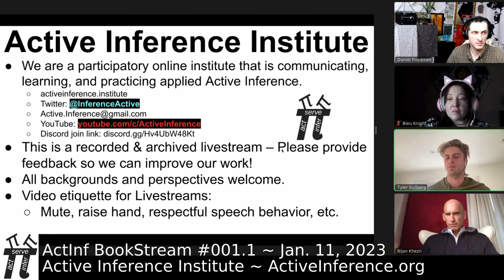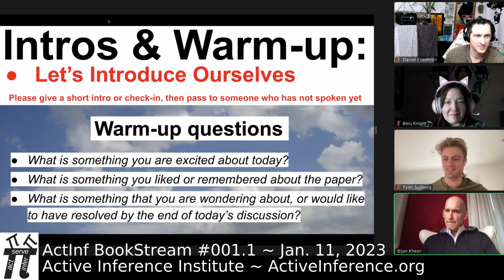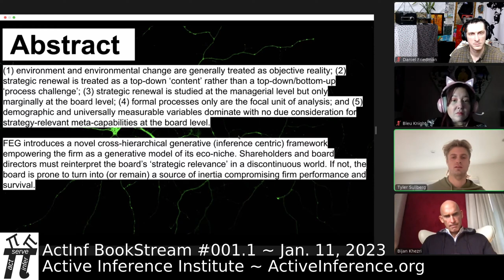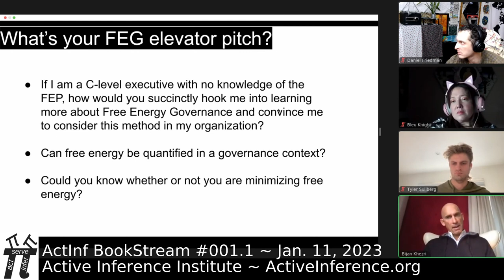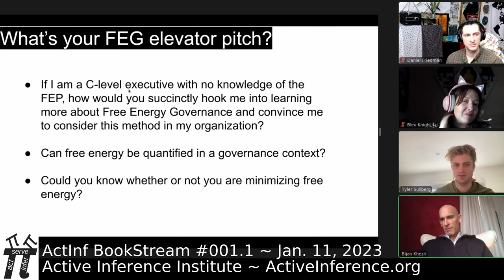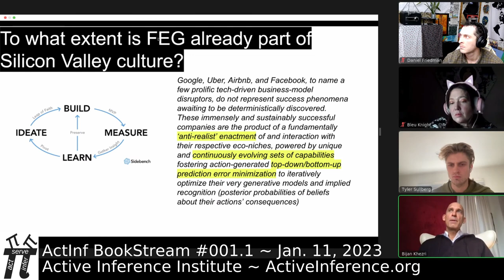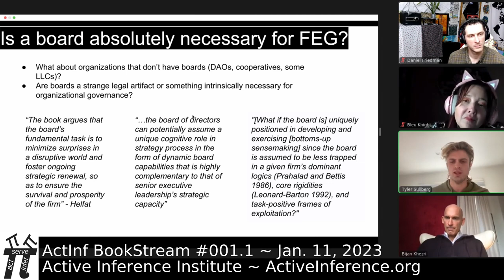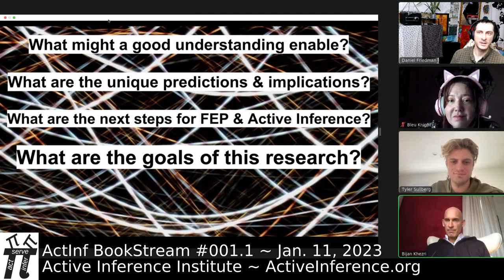Active Inference BookStream 001.1 ~ Governing Continuous Transformation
Active Inference BookStream 001.1 ~ Bijan Khezri, Governing Continuous Transformation.
Präsentation und Diskussion des Autors Bijan Khezri zu seinem 2022 erschienenen Buch „Governing Continuous Transformation: Re-framing the Strategy-Governance Conversation“ mit dem Active Inference Institute, 17. Januar 2023.
Scrollbare deutsche Untertitel (automatische Übersetzung).